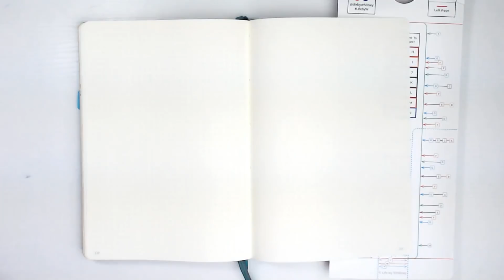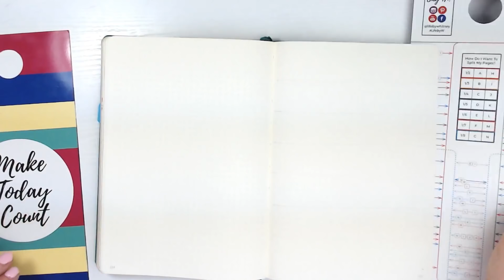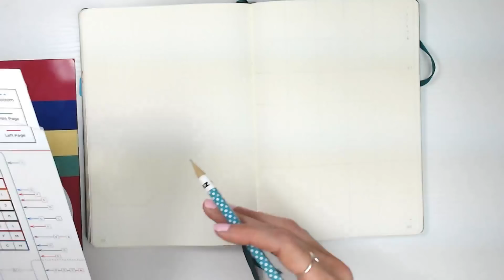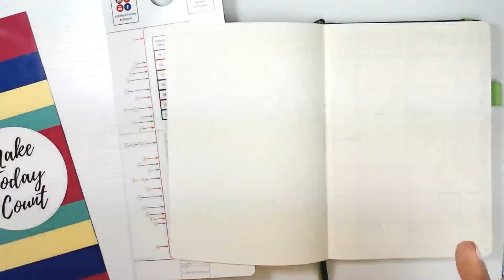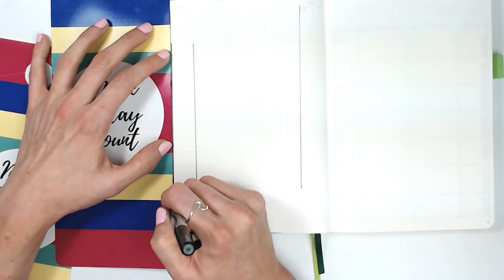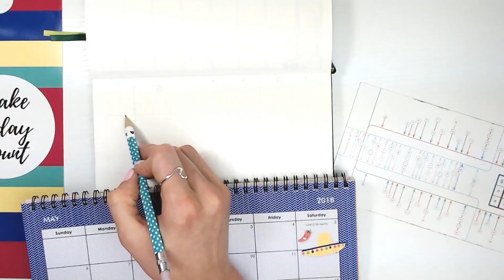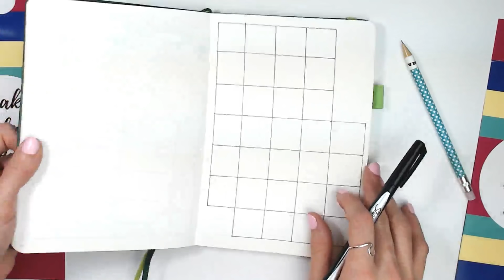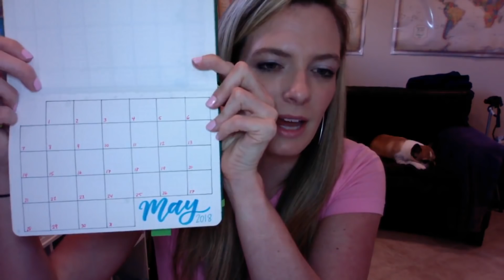How to Draw 3 Types of Monthly Calendars in your Journal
After about 2 years of monthly spreads in my journal, I’ve found I typically stick with a calendar look - and I ALWAYS start my weeks on Monday (instead of Sunday like a typical calendar). When transferring, I always look at the first & last day of the month & how many days to figure out the grid size, and then I go from there with the design. The door hanger pro (or free journal companion) makes it SUPER easy to draw these grids, and I wanted to show you how I drew 3 different looking calendar with the same grid concept.

Here, I draw 3 separate calendars with different looks:
~ March is not your typical looking calendar - it’s a vertical layout with the days down the side, but it makes it fun if you wanna change it up
~ April is a tall, skinny calendar with the days across the top
~ May is a typical calendar if you turn your book sideways - to me, it’s the most “normal” looking calendar

I hope this helps you learn to draw out your months! If you start your weeks on Monday like I do, Google image search “Monday start 2018 calendar” to get a visual of how your calendar should look and how many weeks you’ll need in your grid.

♡ Ready to start your bullet journal this week? Join the free 5 day journal kickstart challenge

~ Scribbles That Matter Pro Journal (Green)
~ Leuchtturm 1917 A5 size (Emerald)